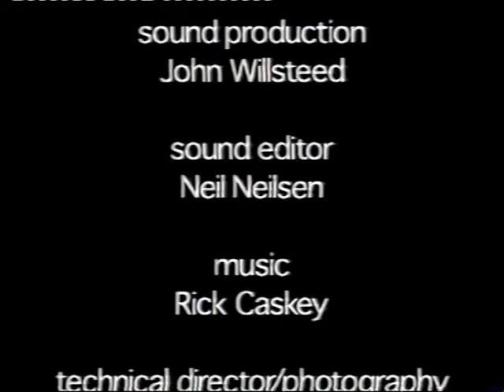Death of a Prostitute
A "radio play" adaptation (with image overlays) of the Stephen Stockwell story Death of a prostitute. This film forms the coda of The Wrong Crowd by Debra Beattie.